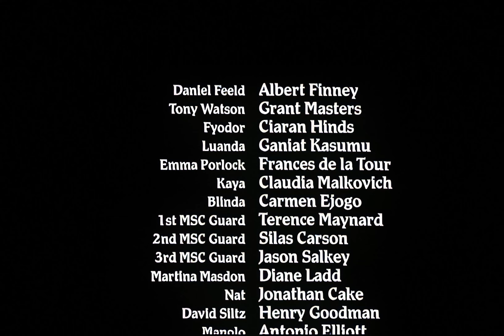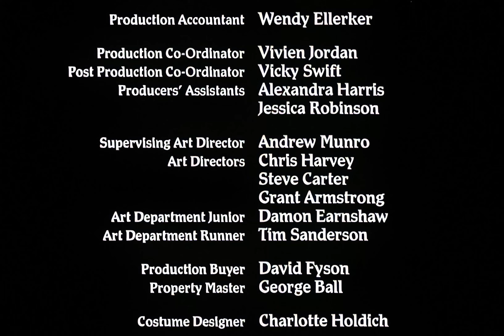Cold Lazarus (1996) - Episode 1 of 4 - 4K AI Remaster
The year is 2368 and a group of scientists are on the brink of a major breakthrough as they begin to tap into the memory of a man - Daniel Feeld - who died in the 1990s.

I do not own, nor lay claim to, the rights of this TV series. Should I be legally asked to remove this content, I will do so immediately.